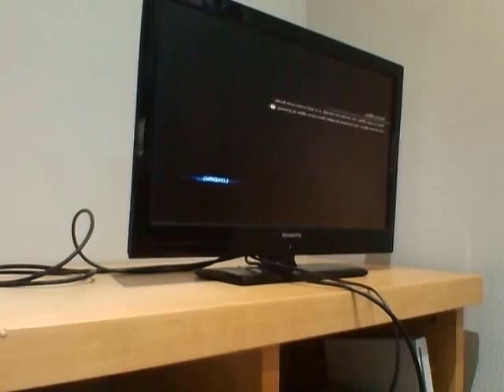Resident Evil 6 Sherry s campaign part 1 Leatherface is back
hey guys how are u please keep subbing and been the perfect people u are enjoy resi 6 part 1 - sherry s campaign